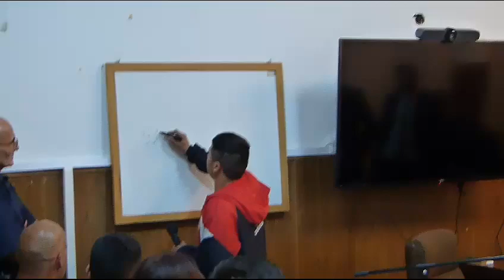Juicio por Alexis Maldonado - Testimonio de su hermano Emanuel II